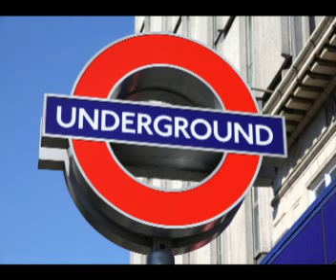dj trajic bees bees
underground music 1994 dj willians